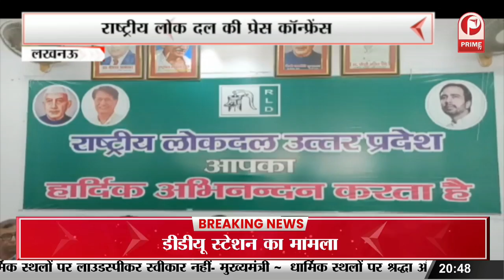प्रदेश अध्यक्ष रामाशीष राय की प्रेस वार्ता || Prime Tv